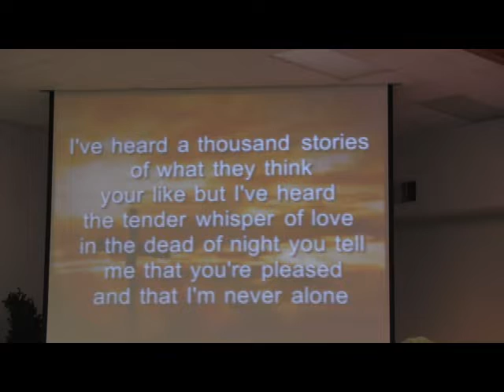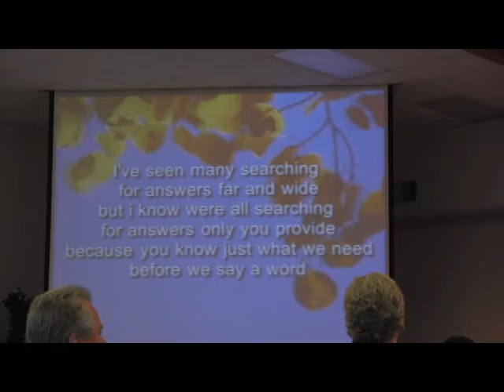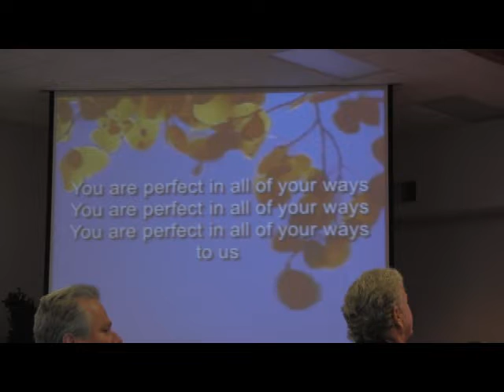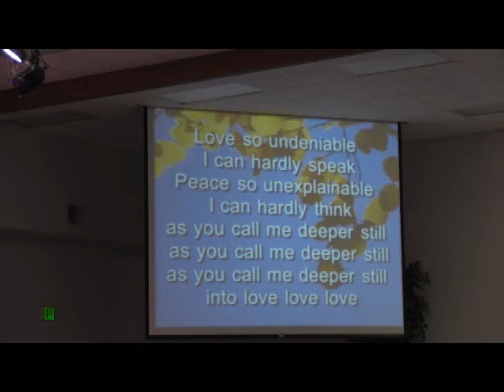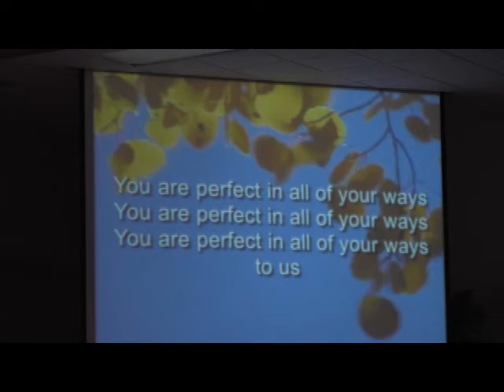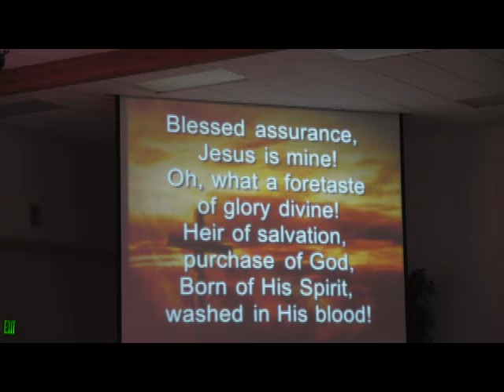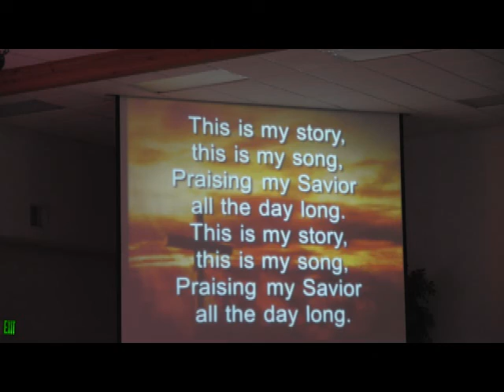Worship Music - May 17, 2020 Service